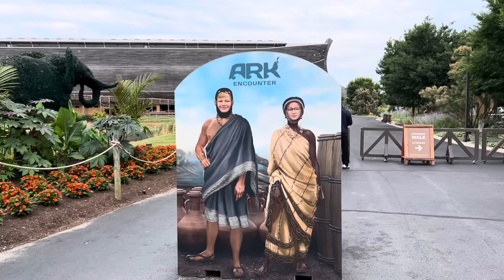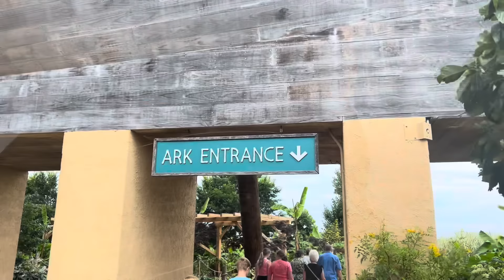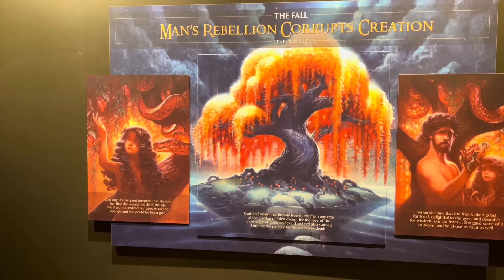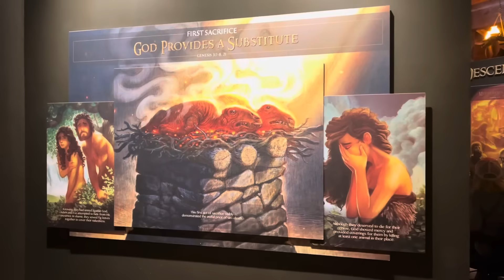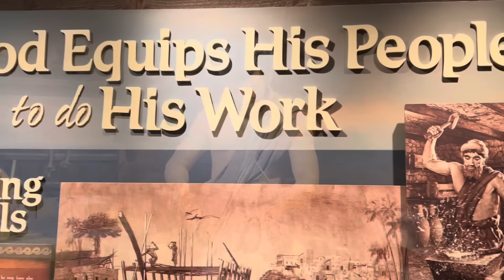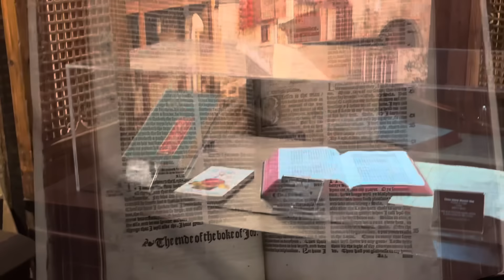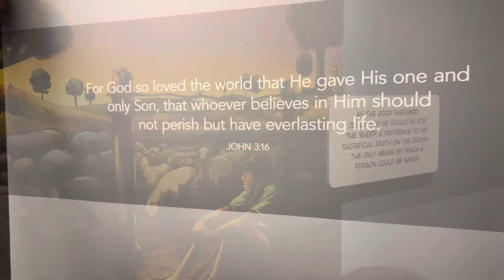Part 1 vacation trip, first stop at Kentucky, Noah’s Ark,￼ plautditsch!!